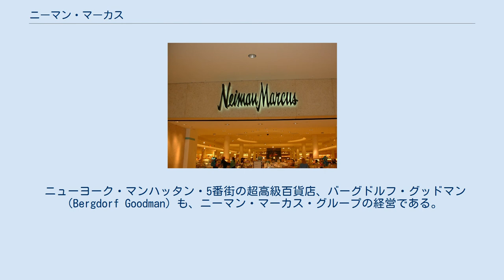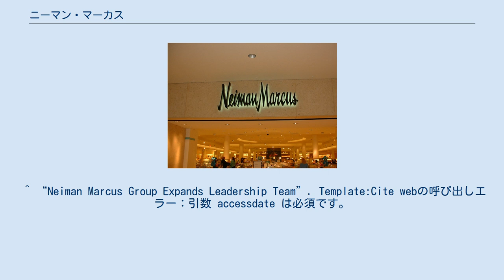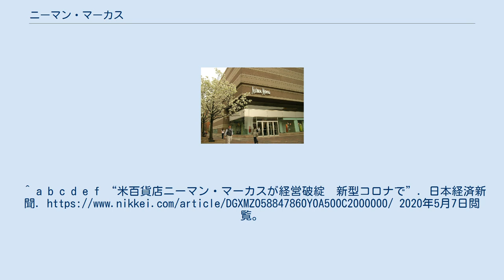ニーマン・マーカス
ニーマン・マーカス・ビルディング ニーマン·マーカスの郊外店舗 ニーマン·マーカスの店舗内 ニーマン・マーカス（Neiman Marcus）とは、アメリカ合衆国で店舗を展開している、ニーマン・マーカス・グループによって運営されている百貨店チェーン。
高級用品を多く販売し、同じく国内で高級用品を販売する、サックス・フィフス・アベニュー と、激しい経営競争をしている。
 ニューヨーク・マンハッタン・5番街の超高級百貨店、バーグドルフ・グッドマン（Bergdorf Goodman）も、ニーマン・マーカス・グループの経営である。
 1907年創業。
オイルマネーで沸くテキサス州ダラスを中心に最高級品を扱う百貨店として成長。
 2019年3月、ニューヨーク初の店舗を再開発地区のハドソンヤードに出店。
 しかし、ネット通販との競争で経営不振となり、2020年には新型コロナウイルスの流行のため全米43店舗を一時閉鎖し、従業員1万4000人を一時帰休にしていた。
 2020年5月7日、連邦倒産法第11章の適用を連邦破産裁判所に申請し経営破綻。
法的手続後も営業を継続するためのつなぎ融資「DIPファイナンス」を6億7500万ドル確保した。
 同デパートでは、特別仕様の高級車を限定販売することでも知られている。
特にフォード・サンダーバードやレクサス・SC430及びIS Fは先行発売であった。
 ^ “Neiman Marcus Group Expands Leadership Team”. Template:Cite webの呼び出しエラー：引数 accessdate は必須です。
 ^ “Neiman Marcus Group”. Fortune. 2019年1月14日閲覧。
^ a b c d e f “米百貨店ニーマン・マーカスが経営破綻　新型コロナで”. 日本経済新聞. 2020年5月7日閲覧。